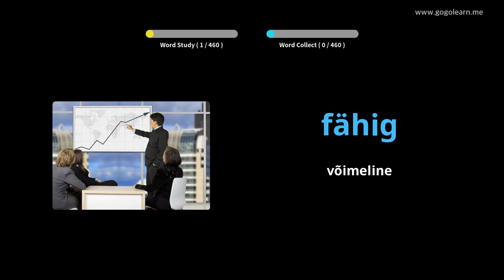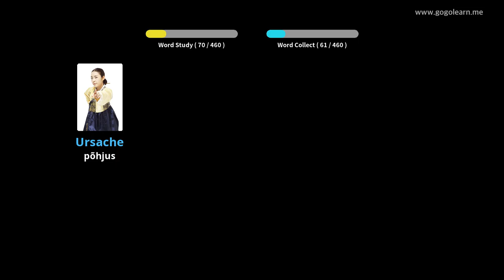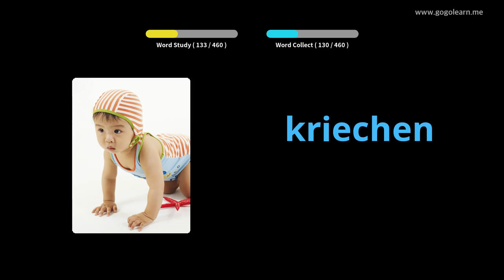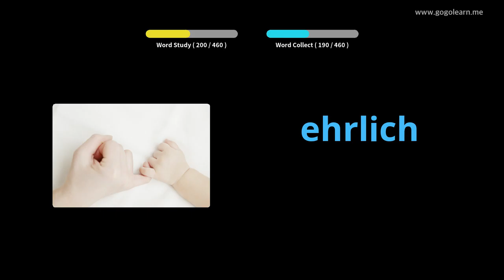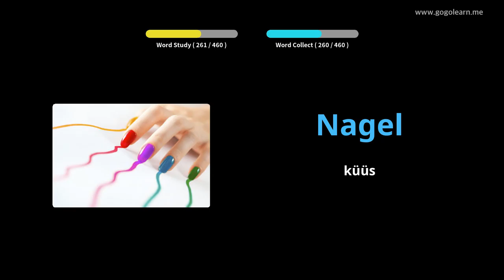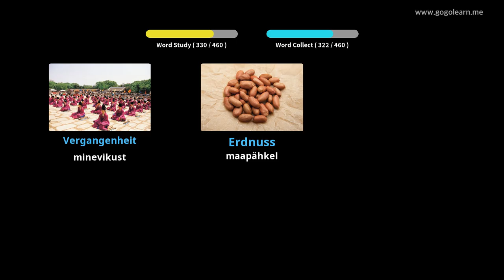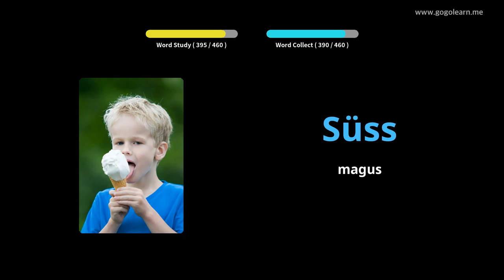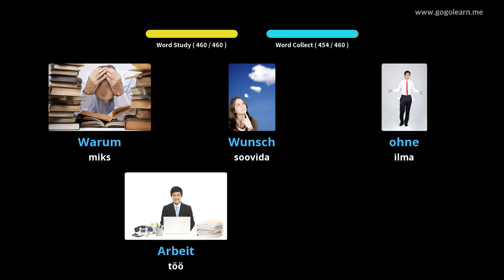Saksa sõnavara algkool|Golearn